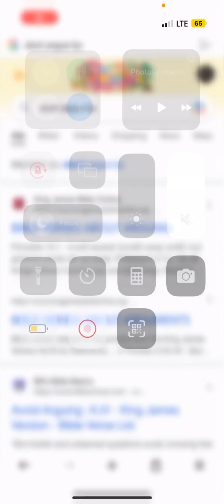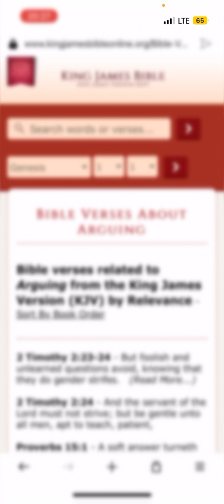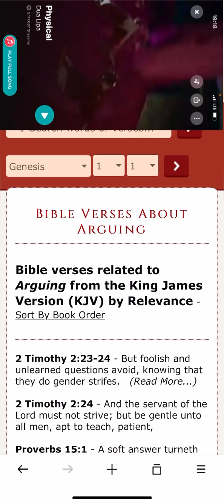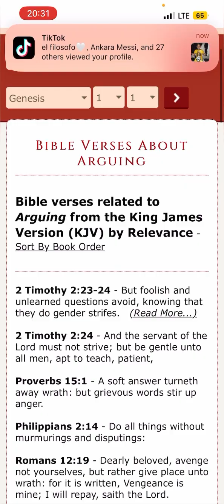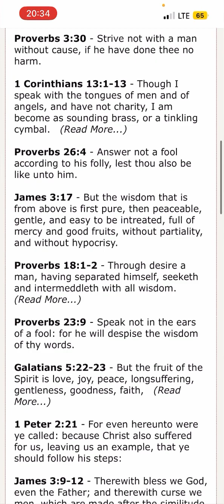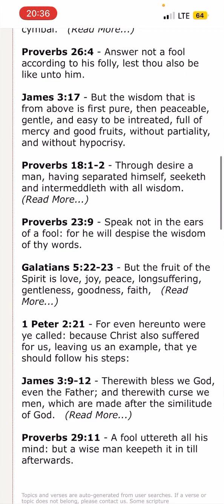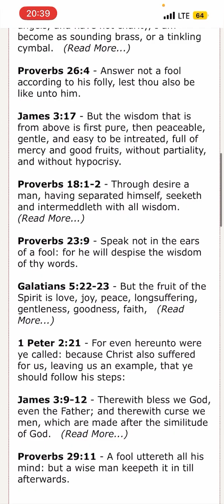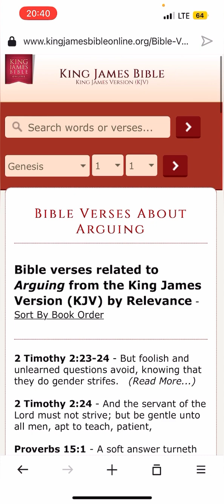Verses about A R G U I N G !!!! Caution!!!!